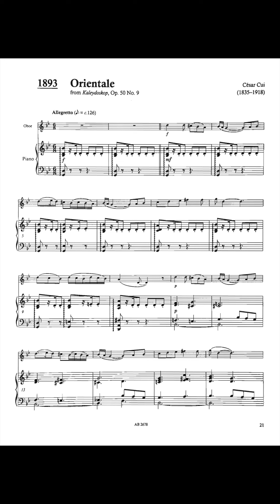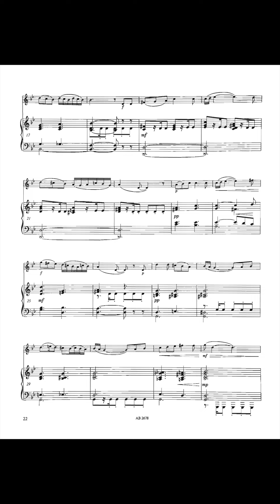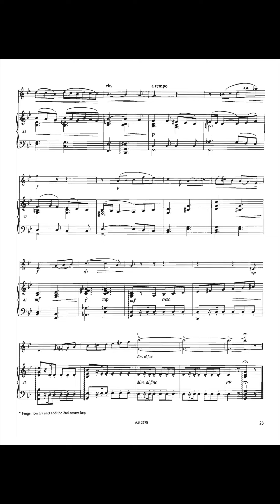Cui: Orientale for Oboe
Time Pieces for Oboe Vol. 2
ABRSM Exam Grade 5